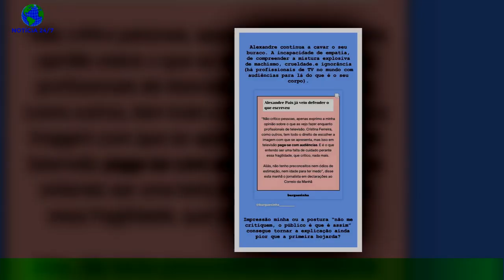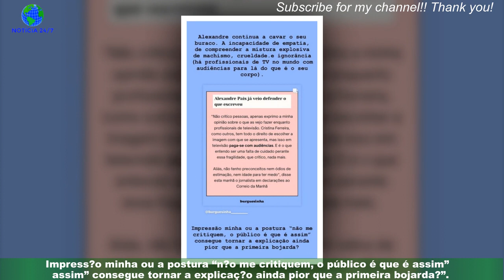Nuno Markl reage à polémica e atira Alexandre Pais: “Está velho e careca”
;"Nuno Markl já se pronunciou sobre a polémica de Alexandre Pais. ;"Nuno Markl recorreu às redes sociais para se manifestar sobre a cónica que Alexandre Pais escreveu sobre Maria Botelho Moniz e Cristina Ferreira.O cronista do Correio da Manhã referiu-se à apresentadora como “robusta” e mencionou os “braços tomados pela flacidez” da ‘patroa’ da TVI.